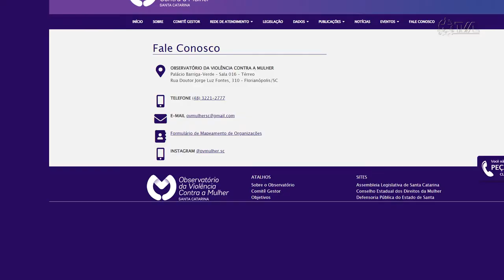É Notícia - Violência contra a mulher ainda preocupa, apesar de avanços na legislação - 10/10/22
Segundo levantamento feito pela Organização Mundial da Saúde, o Brasil tem a quinta maior taxa de feminicídios do mundo. A cada 100 mil mulheres, 4,8 perderam a vida em homicídios motivados por violência doméstica ou discriminação de gênero. Em Santa Catarina, só nos primeiros nove meses de 2022, 40 mulheres foram vítimas de feminicídio.